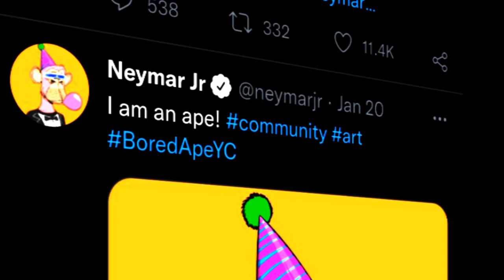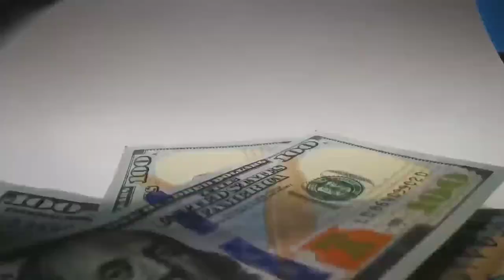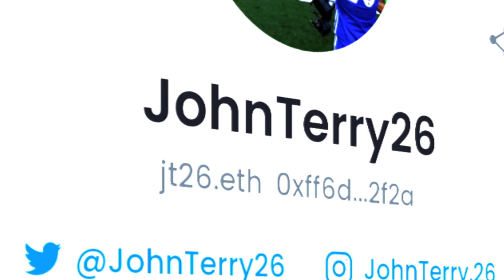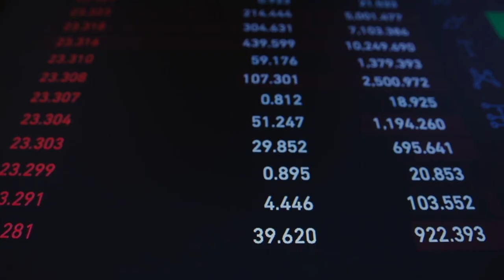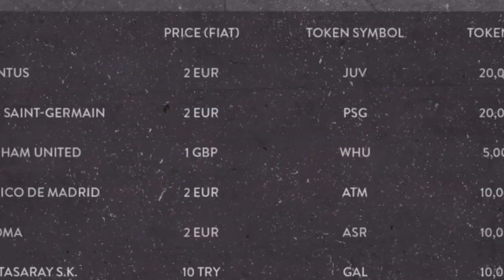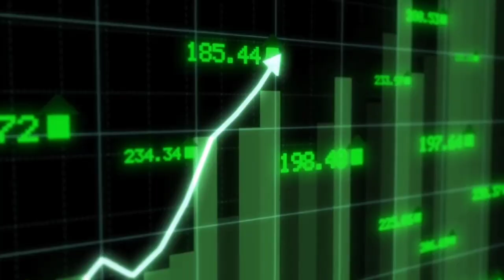Why Are Footballers Spending Fortunes On Cartoon Monkeys?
Footballers are a rare breed. They live and breathe glamour. They date beautiful models. They spend a fortune on luxurious cars, limited-edition sneakers and Rolex watches. But now, they are spending riches on something new altogether. Footballers are buying cartoon monkeys. Yes, you heard that right. Cartoon Monkeys.

Recently, Neymar Jr has purchased two new NFTs for his collection – both from the same content creator. The Bored Ape Yacht Club. He purchased them using Ethereum – a form of cryptocurrency – Neymar purchased the NFTs, which if converted to real money would be around $460,000.

But why are footballers spending thousands on cartoon monkeys?

Well, Profit is the name of the game. People have made millions by flipping NFTs and now footballers are getting into the game.

However, we are moving too fast. Let’s start from the beginning.

sorare
psg fan token
Galatasaray fan token
opensea
john terry nft
reece james nft